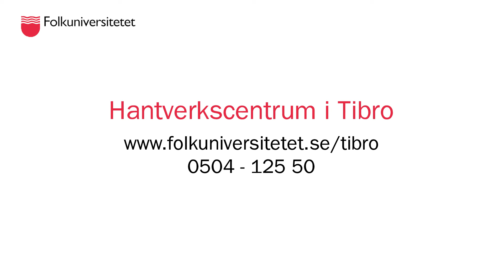Levande Hantverk - Tapetsering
Marita Ahlgren berättar lite om Folkuniversitets utbildning.

Filmen producerad av Branbomm film

regi & klipp: Henric Brandt
foto: Stefan Bommelin
ljud: Jens Nyqvist